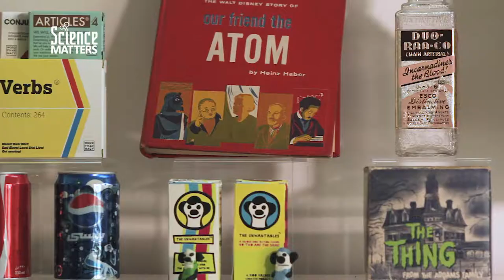Science Matters Because: Artist Noah Scalin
Artist Noah Scalin shares why Science Matters to him.

"I think there is a real sense that maybe science and art are separate. And really, the way artists work and the way scientists work are very similar. We both do experiments, we both try things, we both don't know what the answer is going to be. So we start to work and we make things that have never been made before. Some of my work now is about trying to merge Science and Art together more. I make these large scale pieces that are anamorphic. They are only really visible from one point in space. And there's this science to optics and how it works."

Video produced by Max Schlickenmeyer.